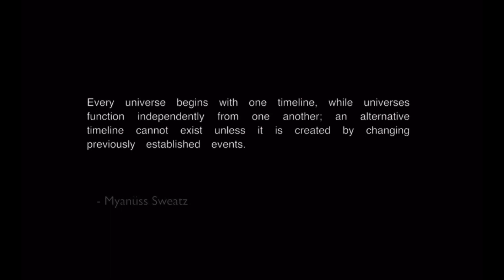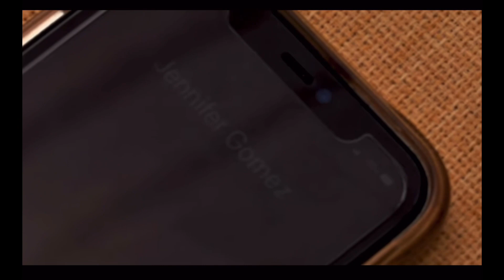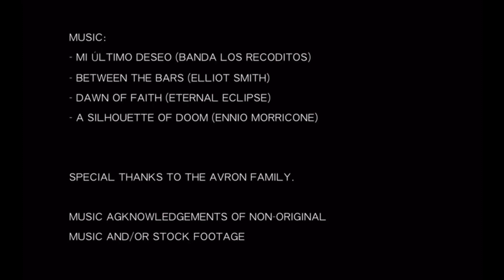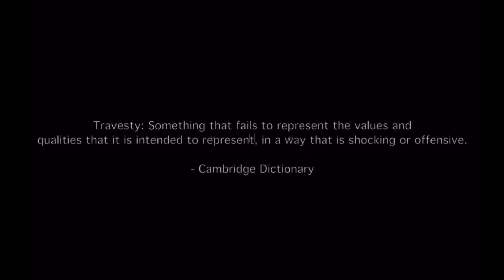Travesty Timelines (USC Short Film)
A USC short film where Garett Flores is the principal actor